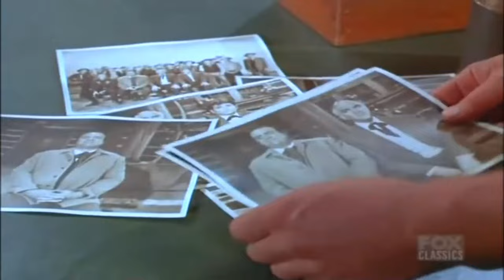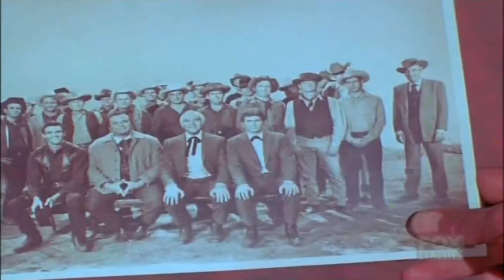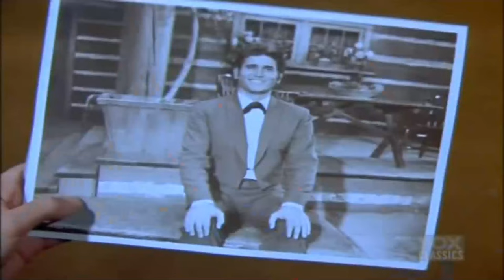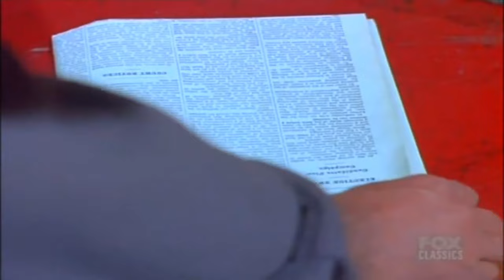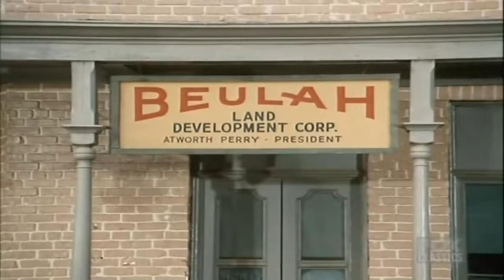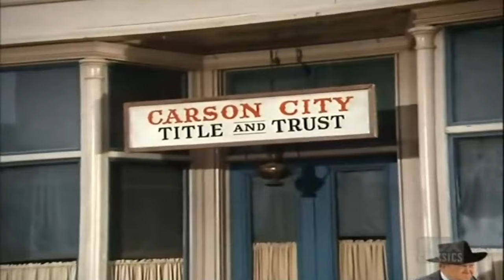Bonanza - The Fighters - Best Western Cowboy HD Movie Full Episode TV Series 2024